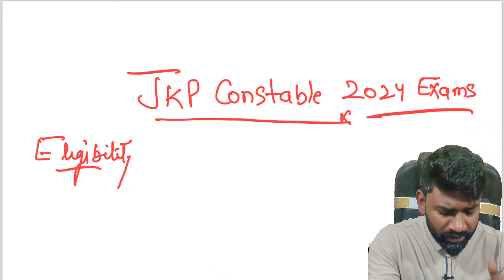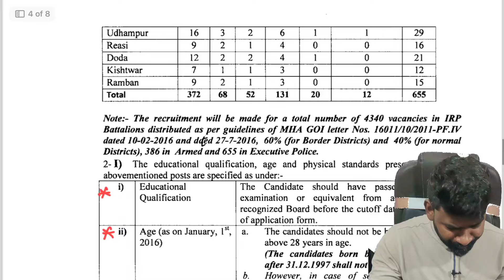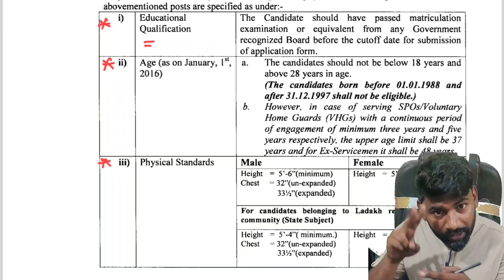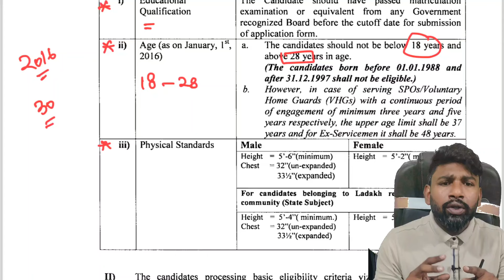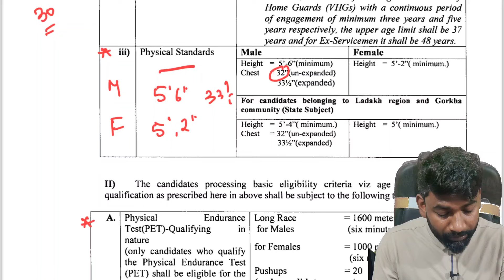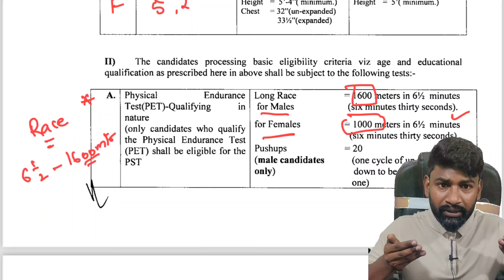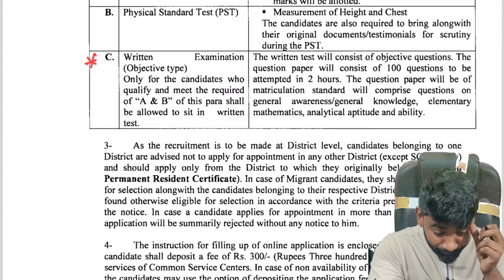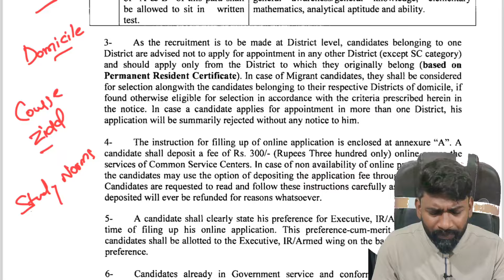ELIGIBILITY CRETERIA | PHYSICAL STANDARDS | AGE FOR JKP CONSTABLE 2024 EXAM